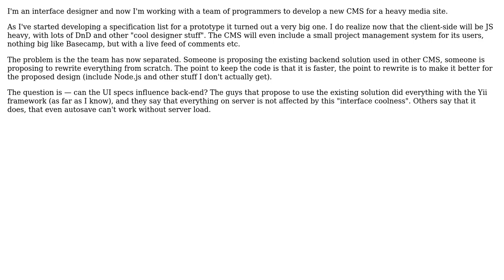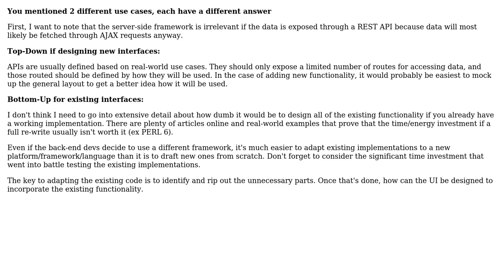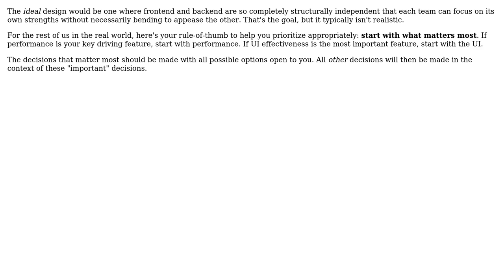Software Engineering: Top down or bottom up approach? (3 Solutions!!)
Software Engineering: Top down or bottom up approach?

With thanks & praise to God, and with thanks to the many people who have made this project possible! | Content (except music & images) licensed under CC BY-SA | Music | Images & others | With thanks to user tylerl user Robert Harvey user Joppe user george_zakharov user Evan Plaice and the Stack Exchange Network Trademarks are property of their respective owners. You are responsible for your own actions.